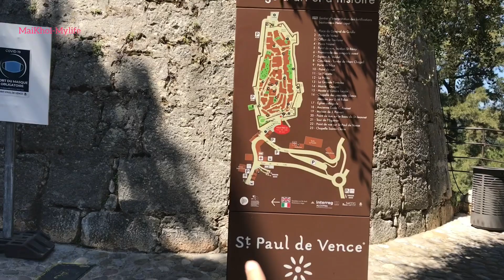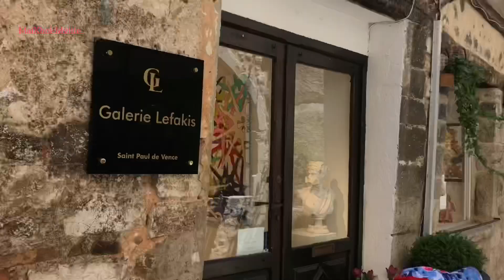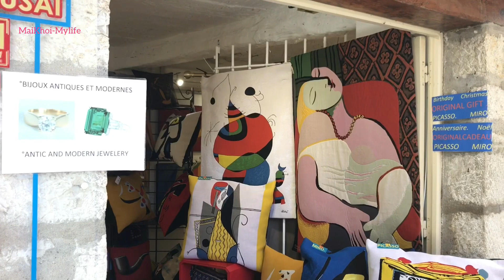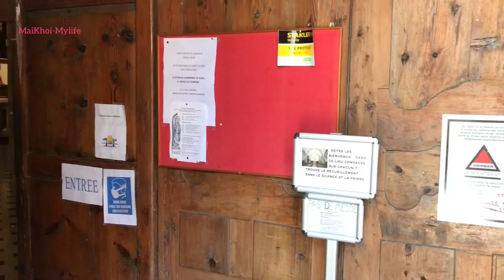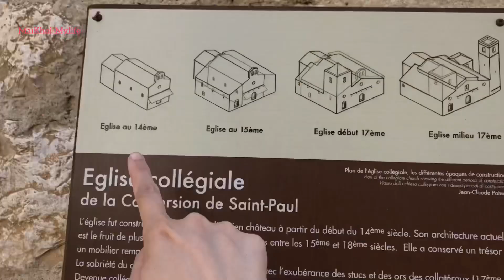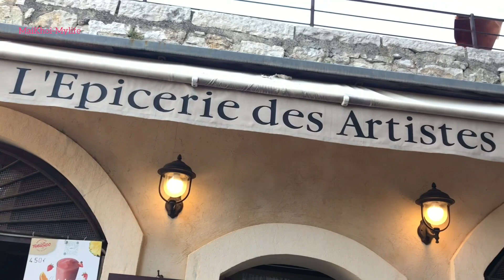Lạc bước vào ngôi làng cổ đẹp như tranh SAINT PAUL DE VENCE ở miền Nam nước Pháp - Mai Khôi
Hôm nay Mai Khôi mến mời các bạn cùng gia đình mình đi đến ngôi làng Saint Paul de Vence nha. Đây là một trong những ngôi làng cổ, truyền thống của nước Pháp, được hình thành vào thế kỷ thứ 9.
Kết nối với MK tại đây:
** Instagtam: maikhoi_nguyen
Các dụng cụ, đồ dùng trong nhà bếp:
Xửng hấp tre 2 tầng :
(France) / ( US)

Máy quết giò chả, nhồi bột Kenwood:
Máy quết giò chả,  nhồi bột Kitchen Aid:
Máy xay cầm tay xay súp, thịt cá :

Khuôn ép bánh canh, bún bằng tay:
( France ) / (US)
Khuôn bánh trung thu, bánh in:
(France) ( bánh 50gr)
( France) ( bánh 75gr)
Khuôn bánh cupcake, bánh bèo:
( France) / ( US)

Tinh bột đậu xanh:
( France) / ( US)
Bột tàn mì hay tinh bột mì:
( France) / ( US)